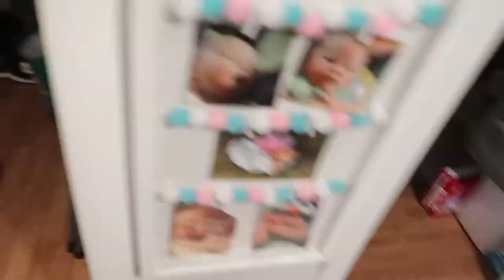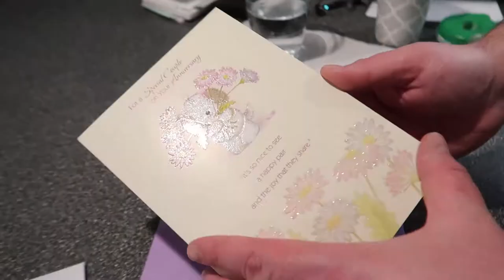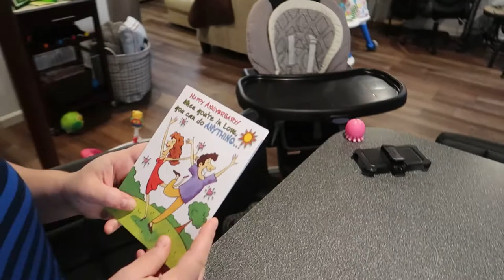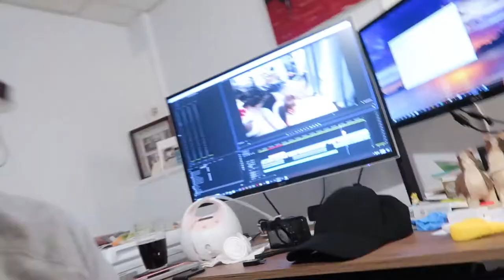Her First Big Girl Bath! | Vlog 2069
02.07.21 | Day 2069

It's our 13th anniversary, Ken straightens up the hallway, we open a couple of cards, the baby chases the dog, & Scarlett takes her first bath in the big tub!

Ken 👻: tkoprovidence
Marissa 👻: miffy.penguin

→ PODCASTS←
(BAD ADVICE)
(Warning: There may be explicit content!)